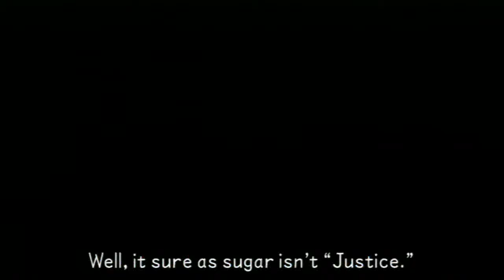Kingdom Hearts Birth By Sleep - part 17 - Disney Town (Terra, Aqua, & Ven)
Please Like of Dislike my let's play on: Kingdom Hearts Birth By Sleep - part 17 - Disney Town (Terra, Aqua, & Ven)If you like what you see and want to see more feel free to subscribe.